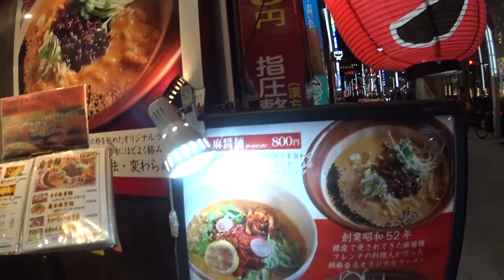かっこきもい メガネをかけて、銀座でABCラーメン エベレストに行ってきます！152/1000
銀座店に出勤　そしてかっこきもいジェレミースコットのメガネをかけて、銀座のABCラーメンへ　なお動画の日にち入りくり 間違ってて、本当は２月６日です。

2017年4月1日より6月15日でエベレストに行ってきます！ただのメガネ屋、山の経験もまったくない３児のパパです。そんな私が家庭や、色々なものを壊さずエレベレスト登頂まで、毎日の奮闘動画ブログです。登頂まで、毎日、エベレストに向けトレーニングしている様子、もしくはトレーニングをさぼっている様子をお届けします。メガネ屋なので、ブログの最中には毎日無駄にメガネの紹介をしていきます。

2015年6月ロシアの7サミット エルブルース 5.642m。
2015年末、7サミット アルゼンチンのアコンカグア 6.962ｍ。
2016年6月ペルー ワスカラン 6.768m。
2016年9月ネパール マナスル8.156m 。
 2017年4月1日よりアイランドピークを通って、エベレスト8.848mの予定です。